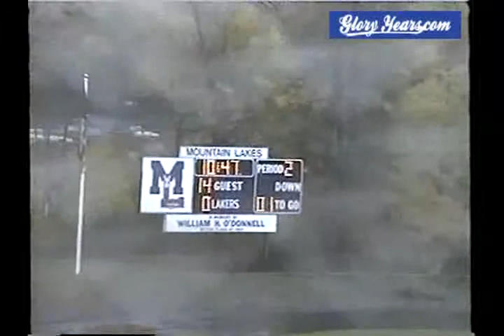v2364 nj mt lakes 13 pingry 7 1997 fb 00